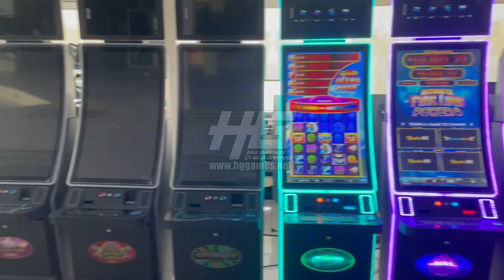High quality touch cash machines 43" curved casino slot gambling machines factory